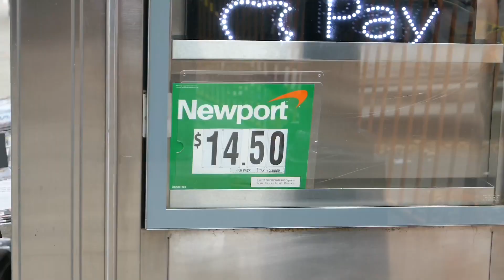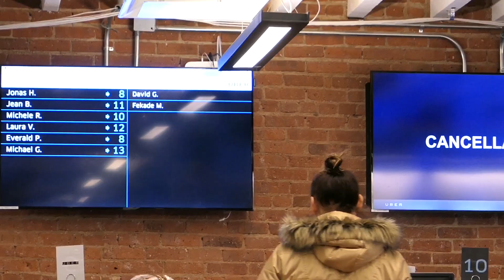My First Juno Ride in New York Review! Uber vs Juno Cheaper Then Uber POOL!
This Video was made in New York City!
this video with filmed Lumix LX 10
Song By
NCS